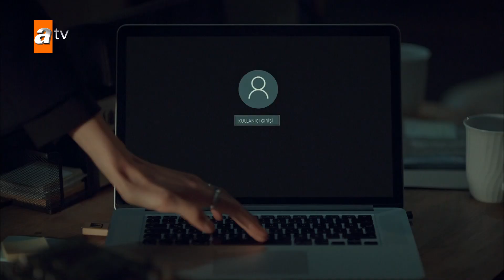Fatih ve Nergis takip ediliyor - Akıncı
Oyuncuları:
Şükrü Özyıldız
Büşra Develi
Yıldıray Şahinler
Tolga Tekin
Cansu Fırıncı
Erkan Bektaş
Sermet Yeşil
Didem İnselel
Yılmaz Bayraktar
Müge Boz
Serhan Onat
Ayça Erturan
Berrin Arısoy